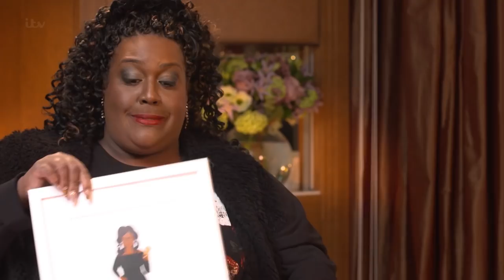Oprah Winfrey & Reese Witherspoon Adore the Empowering Message of A Wrinkle in Time | This Morning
Oprah Winfrey and Reese Witherspoon chat about the empowering message that their film 'A Wrinkle in Time' sends out, and they reveal who was better when it came to remembering their lines. Plus Alison gives Reese a gift that she absolutely loves!